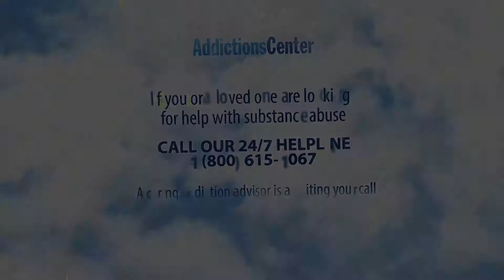How Do Drug Detox Drinks Work - 24/7 Helpline Call 1(800) 615-1067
How Do Drug Detox Drinks Work
Basically, detox drinks refers to methadone, the only medication tin preventing withdrawal given as a liquid. An opioid user who tries to quit cold turkey may suffer withdrawal which can be potentially dangerous, potentially suicidal and potentially uncomfortable. This is when a detox therapy is given. Methadone is a long-acting medication that doesn’t have the same high as other addictive opioids. This helps them wean off from their drug of choice in order to avoid sudden withdrawal.